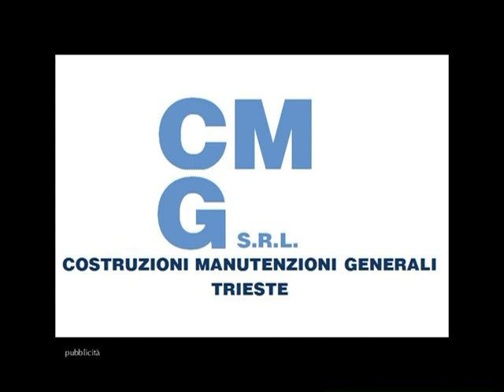BASKET SERIE B FEMM 2015-2016: GARA 20 INTERCLUB MUGGIA VS PANZANO